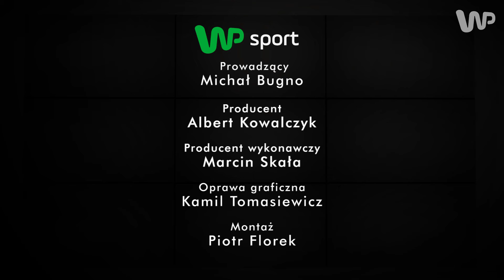Piotr Włodarczyk: wielkie kluby nie boją się już kupować Polaków - Sektor Gości odc. 42, cz. 3/4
Jak Piotr Włodarczyk odnosi się do komentarzy dziennikarzy ESPN, którzy uważają, że trener Adam Nawałka w meczach ze Szwajcarią i Portugalią na Euro 2016 powinien przeprowadzić więcej zmian i zrobić to znacznie szybciej? Czy brak wartościowych zmienników jest w tej chwili największym problemem kadry? Jak Włodarczyk ocenia mentalność i fantastyczne parady bramkarskie Łukasza Fabiańskiego? Czy zgadza się z twierdzeniem, że cichym bohaterem mistrzostw Europy jest Grzegorz Krychowiak? Czy transfer do AS Monaco to dobry kierunek dla Kamila Glika? Co sądzi o rekordowych kwotach transferowych, jakie wielkie kluby zaczynają płacić za polskich piłkarzy - Krychowiaka i Glika? Czy Polska jest faworytem do wygrania grupy w eliminacjach do MŚ 2018? Zapraszamy do obejrzenia trzeciej części 42. odcinka programu "Sektor Gości". Z Piotrem Włodarczykiem rozmawia dziennikarz serwisu WP SportoweFakty Michał Bugno.

Kanał prowadzi dziennikarz sportowy WP.PL Michał Bugno.  Oglądaj w serwisie WP SportoweFakty